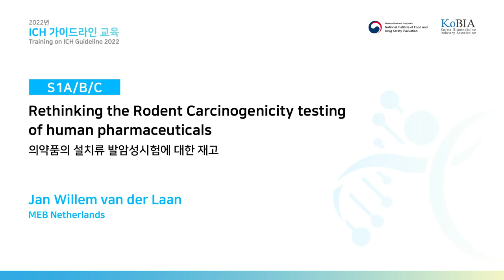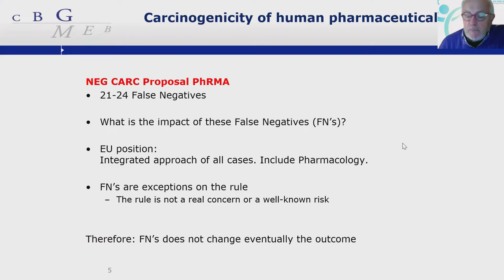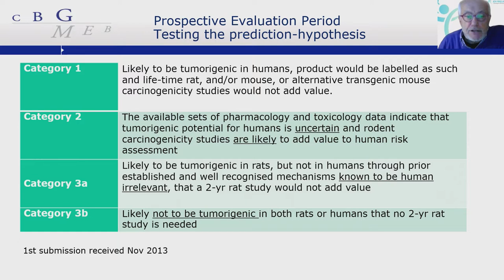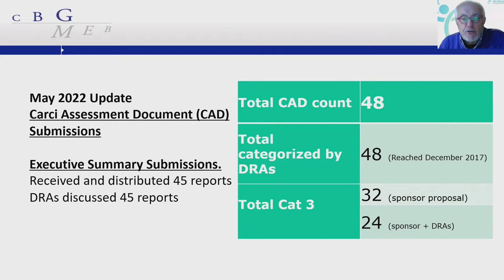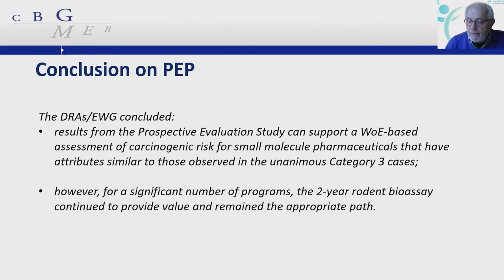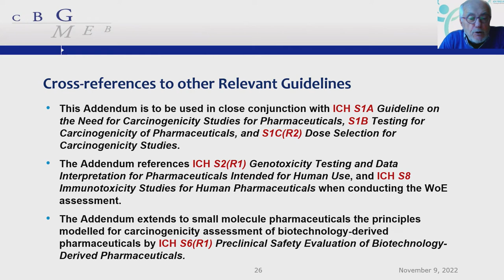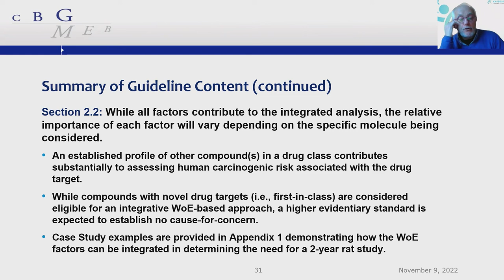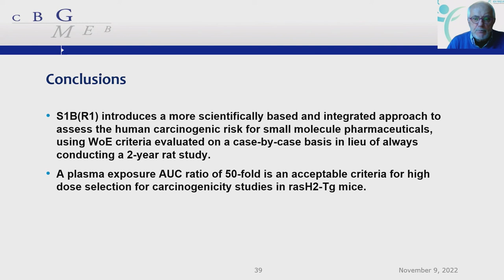[Safety] S1A/B/C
Jan Willem van der Laan (MEB Netherlands)

의약품의 설치류 발암성시험에 대한 재고
Rethinking the Rodent Carcinogenicity testing of human pharmaceuticals